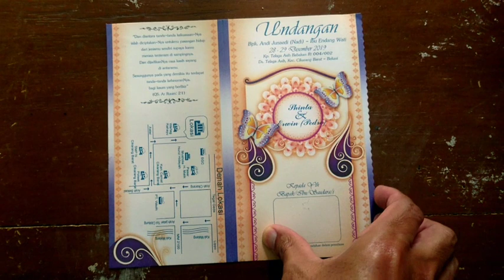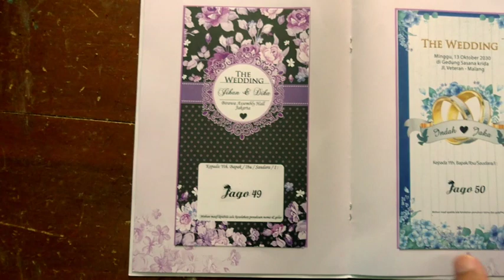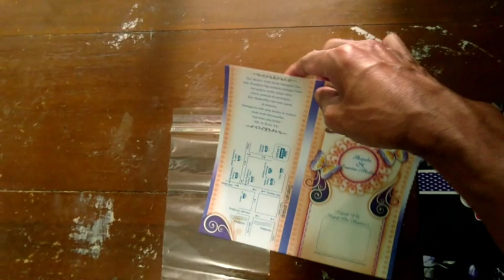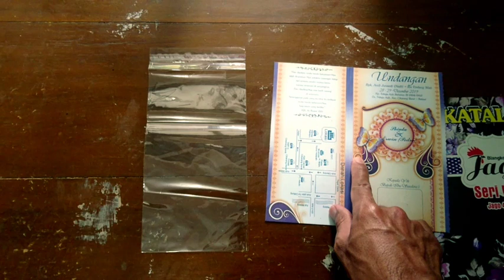Inspirasi Perhitungan Hasil Bisnis Rumahan Tanpa Modal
Pada video sebelumnya sudah kami bahas tentang memulai usaha atau memulai bisnis rumahan yakni memulai percetakan undangan tanpa modal. Videonya bisa Anda lihat di sini

Dan untuk video kali ini adalah sharing tentang kalkulasi pendapatan dari bisnis undangan baik secara offline maupun secara online.

Semoga dengan tayangan video ini Anda terinspirasi untuk memulai usaha atau bisnis rumahan dengan tanpa modal khususnya bidang percetakan undangan.

Anda yang saat ini masih nganggur, sulit dapatkan pekerjaan, tidak memiliki modal untuk buka usaha, semoga terinspirasi.